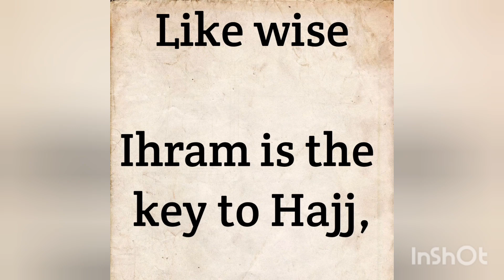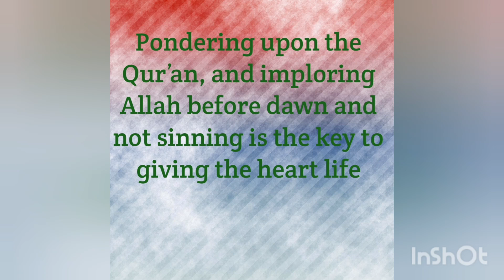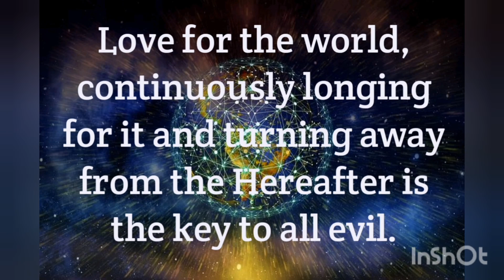The Keys to Paradise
Shamsuddeen Muhammad bin Abee Bakr Ibn Qayyim al-Jawziyyah (d.751) - rahimahullah - said: “Bukhari mentions in his ‘Saheeh’ from Wahab bin Munnabih that it was said to him: ‘Is not ‘La ilaaha ‘illa Allah’ the key to Paradise?’

He said: ‘Of course, however there is no key except that it has teeth, so if a key is brought which has teeth then it will be opened, otherwise it will not open.’

Ibn Qayyim (rahimahullah) continues: ‘Allah Subhanahu has placed keys for everything that is necessary, and they open the way, so Allah made purification the key for prayer, as the Messenger – (Sallallahu alayhi wa-sallam)- said: ‘The key to prayer is purification.’ [Saheeh al-Jaami’ as-Sagheer No.5885].

Like wise

- Ihram is the key to Hajj,

- Truthfulness is the key to righteousness,

- Tawheed (monotheism) is the key to Paradise,

- Asking good questions and being attentive is the key to knowledge,

- Patience is the key to victory and triumph,

- Gratitude is the key to increase of provision,

- Remembrance of Allah is the key to having loyalty to Allah and His love,

- Taqwa (piety) is the key to success,

- Fervent desire and dread of Allah is the key to being successful,

- Dua’ (Supplication) is the key to being responded to,

- Zuhd (Abstaining from the luxuries of the world) is the key to desiring the Hereafter,

- Reflecting about that which Allah calls His slaves to is the key to Ee’maan (having faith),

- Making the heart accept Islam and making it secure for Allah and having sincerity for Him by having love and hate and fulfilling His commands and leaving the prohibitions is the key to going in front of Allah,

- Pondering upon the Qur’an, and imploring Allah before dawn and not sinning is the key to giving the heart life,

- Being kind to the worshippers of the Creator and striving to benefit His worshippers is the key to obtaining mercy,

- Striving to seek forgiveness from Allah and Taqwa (piety) is the key to Rizq (provisions),

- Obedience to Allah and His Messenger is the key to honor,

- Longing for the Hereafter is the key to being prepared for the Hereafter,

- Fervent desire for Allah and the Hereafter is the key to all goodness,

- Love for the world, continuously longing for it and turning away from the Hereafter is the key to all evil.

This is a great matter from the most beneficial chapters of knowledge, namely knowing the keys to goodness and evil.’

Source: "The Keys to Paradise" by Shaykh-ul-Islam Ibn Qayyim Al-Jawziyyah (rahimahullah) | Translated by Abbas Abu Yahya | Primary source: 'Haadi al-Arwaaha ila Bilaad al-Afraaha' by Ibn Qayyim - Vol. 1 p.139